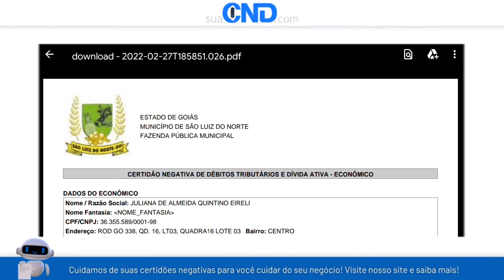Como emitir a certidão negativa municipal de São Luíz do Norte em menos de 1 minuto! :)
Link da (CND) Certidão negativa municipal de São Luiz do Norte-GO (GOIÁS)